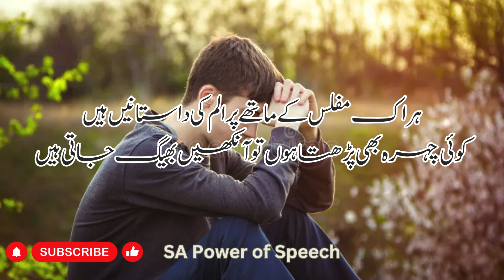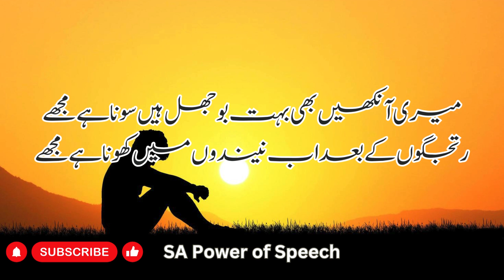Best Wasi Shah Two Line Poetry in Urdu | بے سبب تو نہ تھیں تری یادیں | यादें अकारण नहीं थीं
Wasi Shah is a prominent contemporary Pakistani poet known for his deeply emotive and relatable Urdu poetry. His work often explores themes of love, heartache, and the human experience, resonating profoundly with readers of all ages. With a unique ability to convey complex emotions through simple yet powerful verses, Wasi Shah has become a beloved figure in Urdu literature. His poetry is characterized by its lyrical beauty, emotional depth, and philosophical undertones, making him a significant voice in modern Pakistani poetry. Wasi Shah's heartfelt expressions continue to inspire and connect with poetry enthusiasts worldwide.